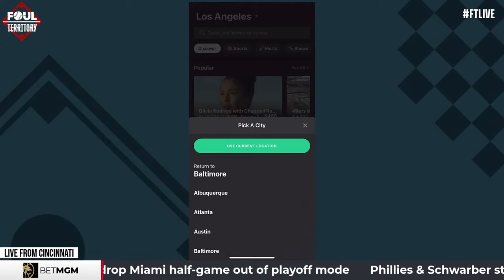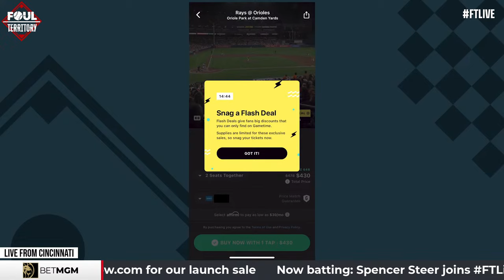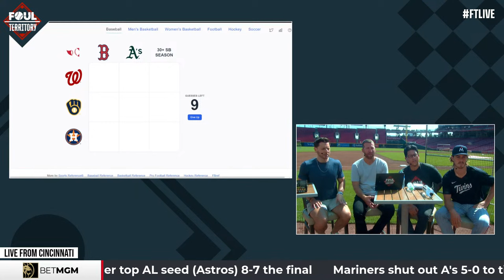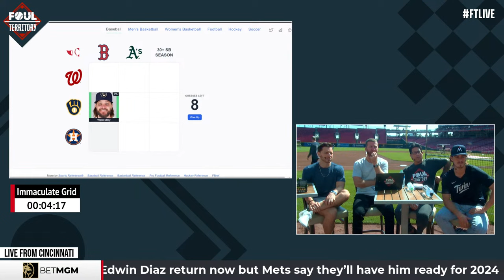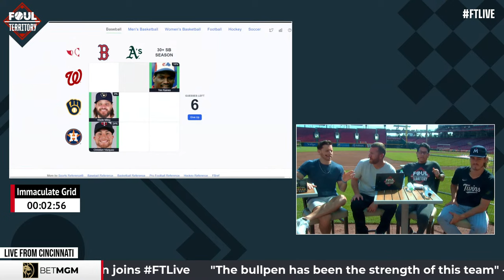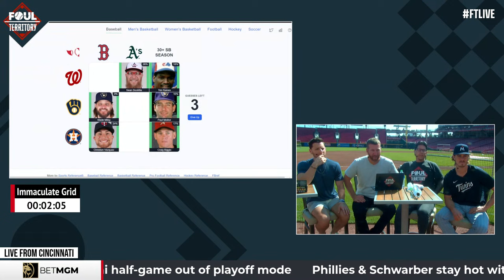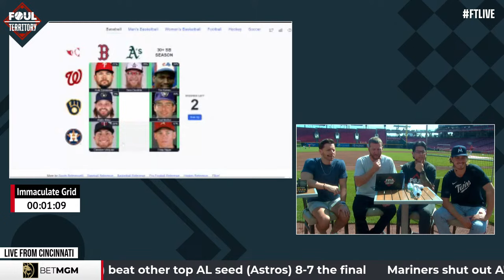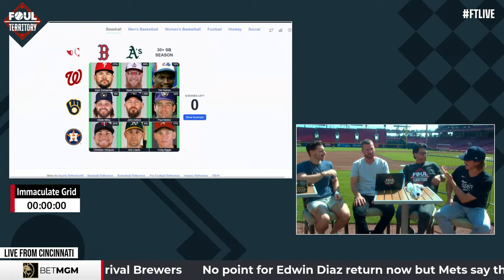Royce Lewis, Joe Ryan & Tyler Stephenson & Spencer Steer join - FT Live from Cincy! | Foul Territory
FTLive is live from Great American Ballpark in Cincinnati! Scott Braun, Todd Frazier and Danny Graves welcome Minnesota Twins "Mr. Grand Slam" Royce Lewis, hurler Joe Ryan, Cincinnati Reds slugger Tyler Stephenson & utility Spencer Steer live on-set. Plus, The Athletic's C. Trent Rosecrans also stops by. The guys discuss St. Louis Cardinals legend Adam Wainwright earning his 200th career win. Scott, Todd & Danny pick their Last Minute GameTime spots & pick their Locks of the Day presented by BetMGM.

Chapters:
0:00 - Start of Show
19:19 - Royce Lewis Joins the Show
40:08 - Joe Ryan Joins the Show
51:59 - Immaculate Grid